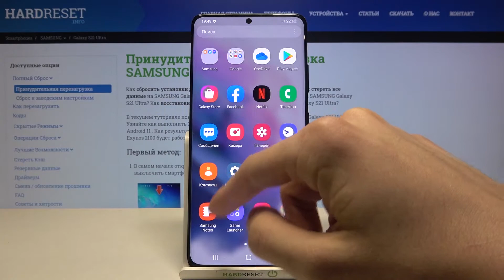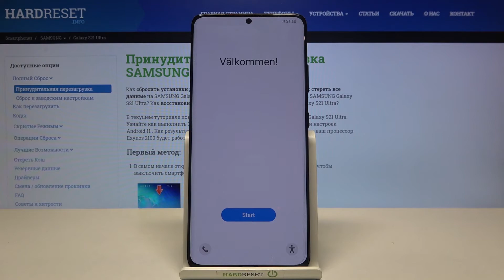Полный сброс SAMSUNG Galaxy S21 Ultra / Сброс к заводским настройкам SAMSUNG Galaxy S21 Ultra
Ознакомьтесь с представленными инструкциями, в которых мы объясняем вам, как сбросить настройки в SAMSUNG Galaxy S21 Ultra. Если вы хотите восстановить заводскую конфигурацию на своем устройстве SAMSUNG Galaxy S21 Ultra, оставайтесь с нами и узнайте, как получить доступ к параметрам сброса и без каких-либо проблем вернуть исходные настройки производителя в SAMSUNG Galaxy S21 Ultra. Давайте воспользуемся указанным выше руководством и успешно сбросим настройки на вашем устройстве Samsung. Посетите наш канал YT HardReset.info и откройте для себя множество полезных руководств по SAMSUNG Galaxy S21 Ultra.

Как сбросить настройки в SAMSUNG Galaxy S21 Ultra? Как восстановить исходные настройки в SAMSUNG Galaxy S21 Ultra? Как восстановить заводскую конфигурацию в SAMSUNG Galaxy S21 Ultra? Как в SAMSUNG Galaxy S21 Ultra вернуть заводские настройки? Как удалить индивидуальные настройки в SAMSUNG Galaxy S21 Ultra?